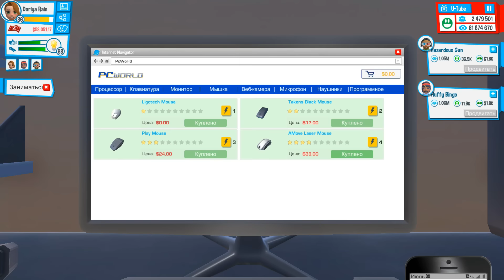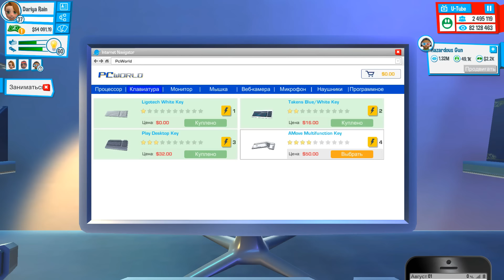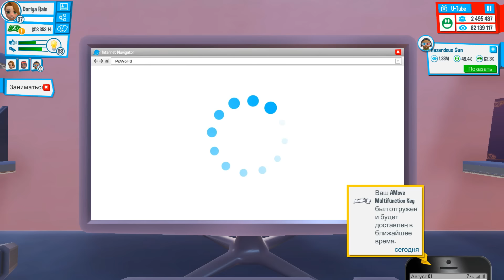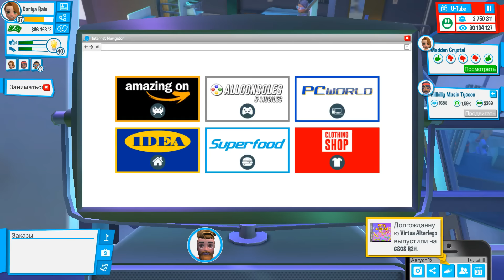Youtubers life: НАШЛА ПАРНЯ! КТО ОН?